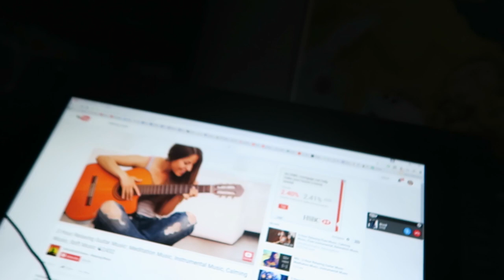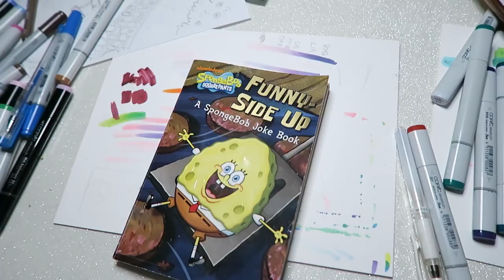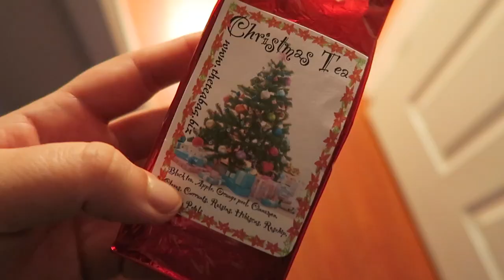SO MUCH STIPPLING!